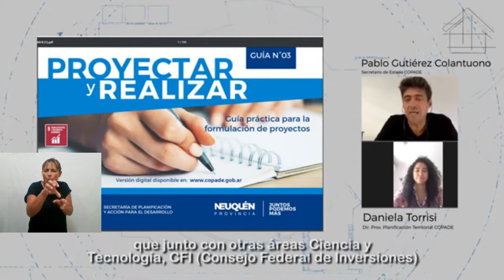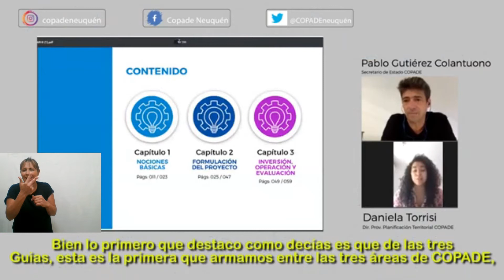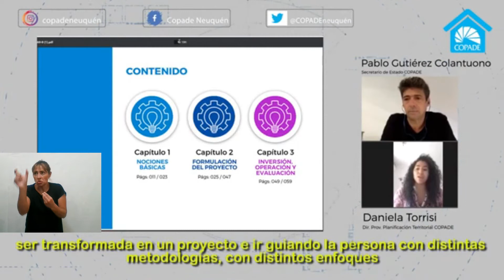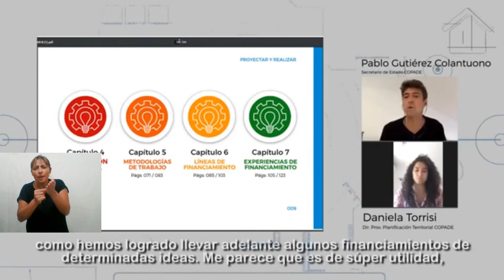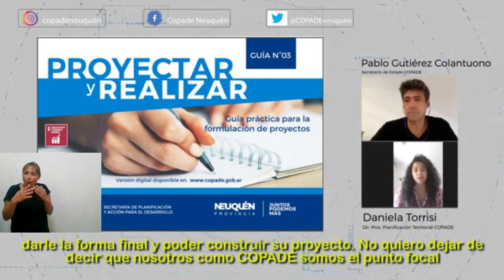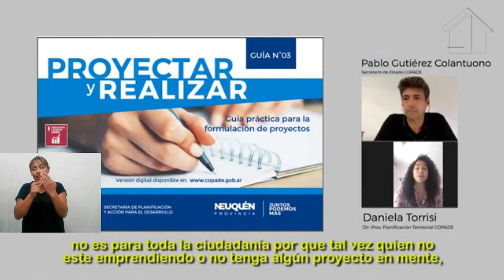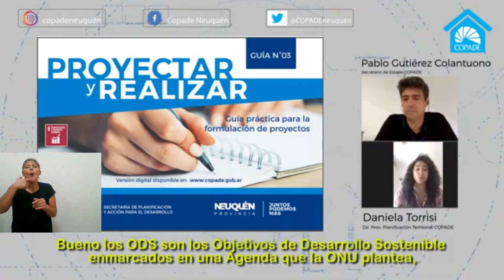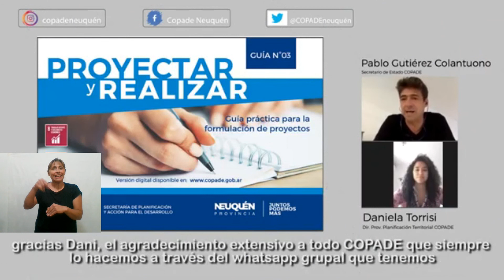"Proyectar y Realizar" con interprete de lengua de señas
Por aporte de la Subsecretaría de Discapacidad del Gobierno de la Provincia del Neuquén, a partir de hoy, contamos con el video de la presentación de ProyectarYRealizar adaptado a Lengua de Señas.

Esperamos les sea de utilidad. El libro está disponible en la página del COPADE